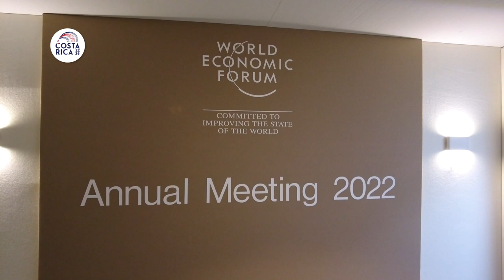Presidente Rodrigo Chaves WEF Davos